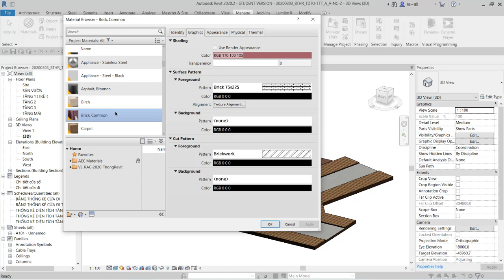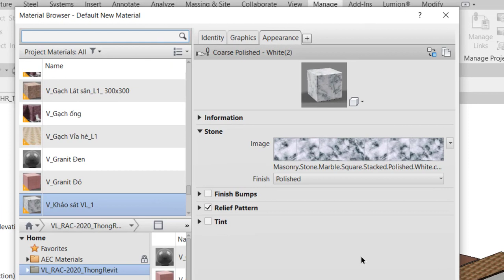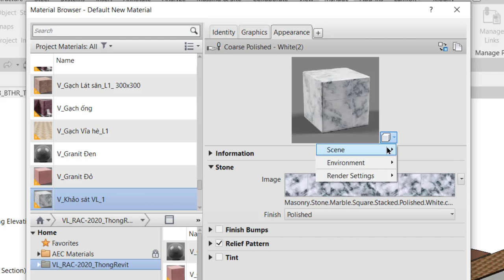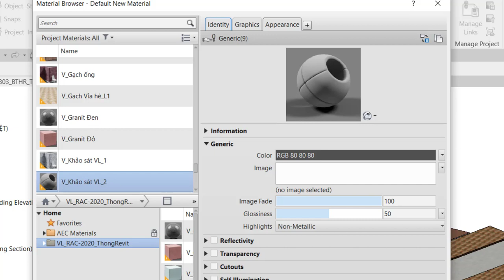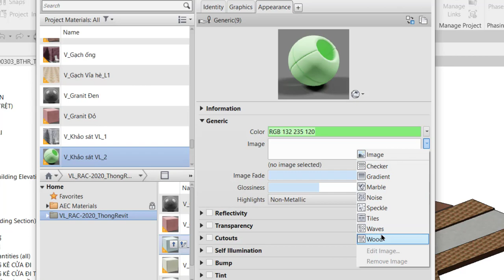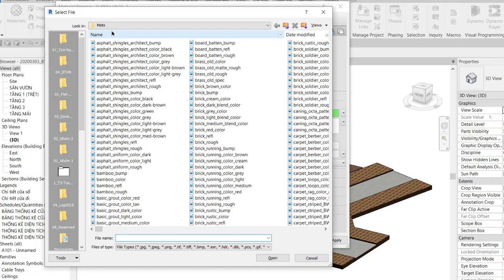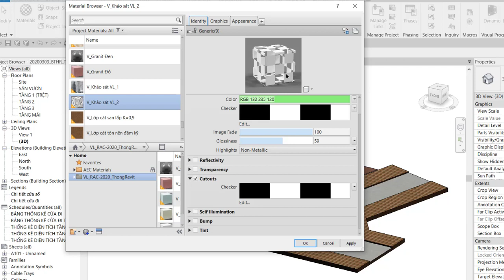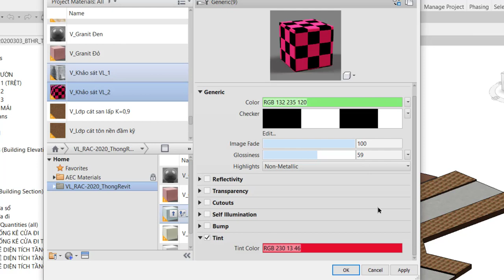(AA20_C15-V02)__Mô phỏng thực tế_(Phần-2)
Revit Architecture 2020: Khóa Basic, chương 15, Video 02.
Mô phỏng thực tế - Phần 2.